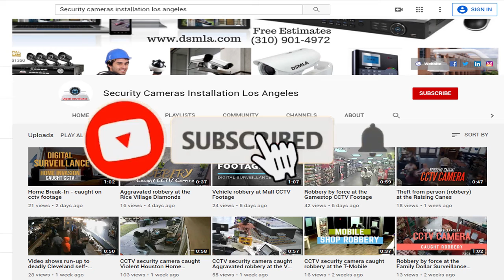Car crashe caught on cctv camera | IP cameras installer la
CCTV footage captured the moment a car hurtled through the air and crashed. The driver lost control and ramped the vehicle over a traffic circle before crashing into the perimeter wall. Video Security cameras installation Orange county
Latest CCTV footage | CCTV cameras installer in Los Angeles | Digital Surveillance | CCTV cameras | Surveillance videos | Car crashe | Video security cameras  | 2020 latest video